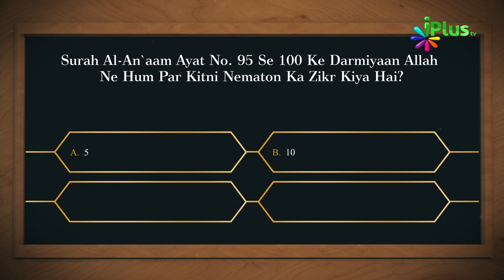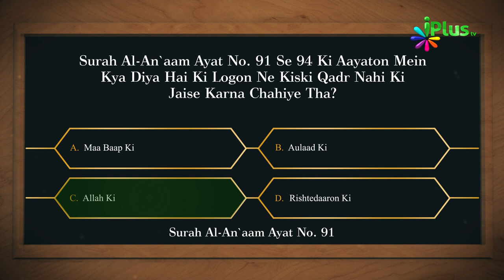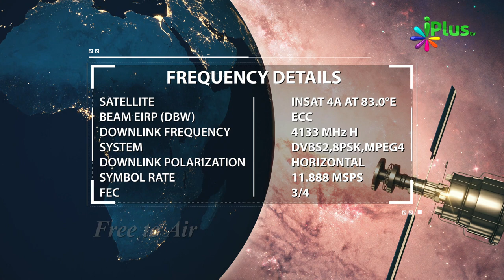Aaj Ka Sawal 265 - iPlus TV | Islamic Quiz | Islami Sawal Jawab | Deeni Sawal Jawab